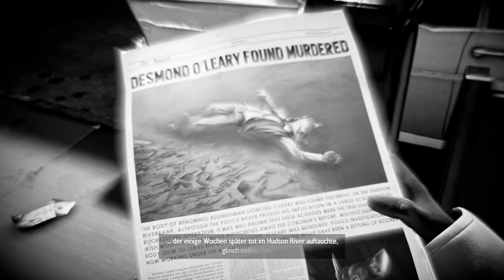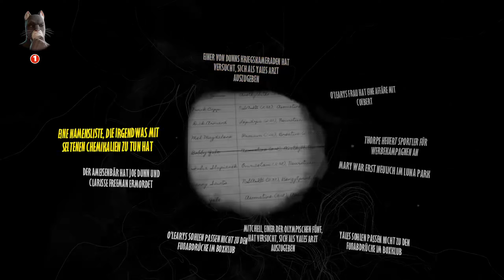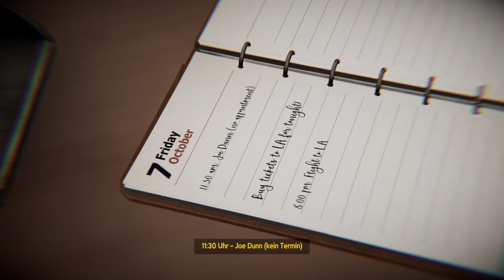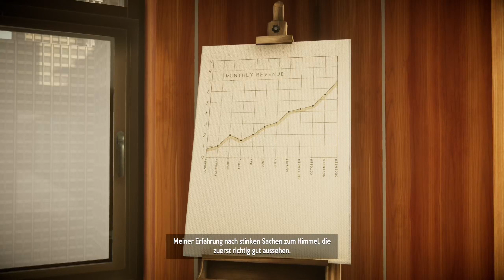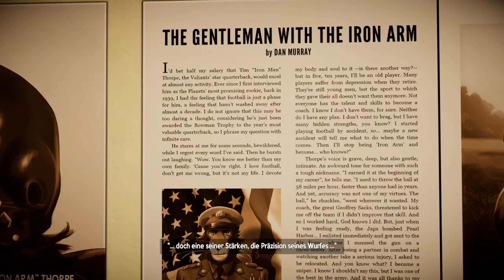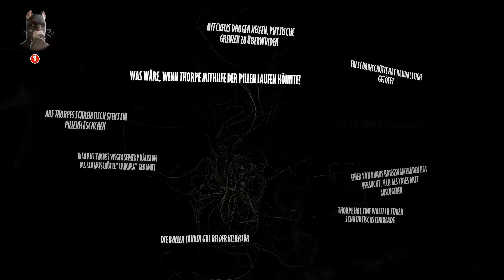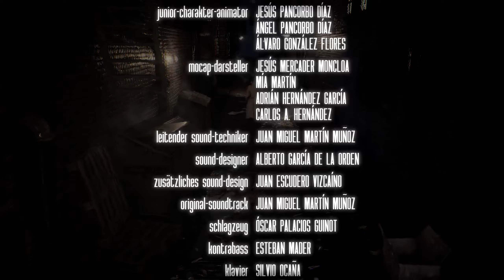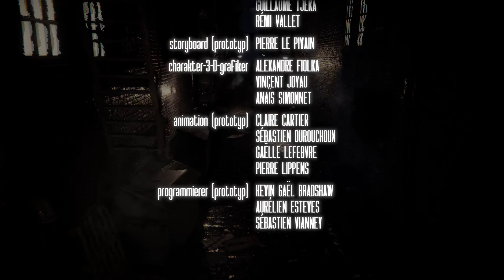Der Wahnsinn hat ein Ende aber...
Let`s PLay Blacksad Under the Skin

Nun wissen wir wer Joe Dunn umgebracht hat und warum. Für John bedeutet dass das er für Ihn eine Falle stellen muss.
Doch ob sie auch zuschnappt?